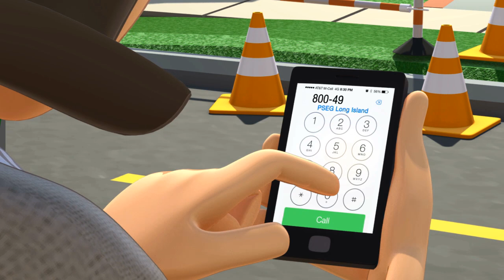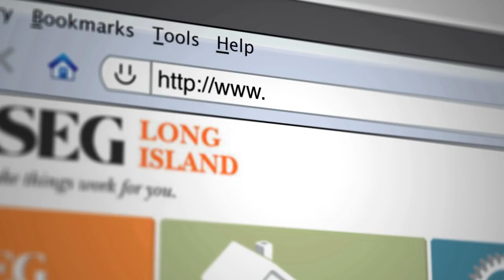Hazards & Safety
Downed wires and other electrical hazards are dangerous. Find out why, and what you should do if you see one.